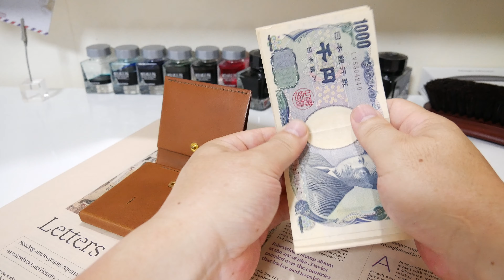小銭とカードが重ならないコンパクト財布で最小サイズ！「点と線 usuha」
国内クラウドファンディングにて応援購入810万円、550個を完売した財布がusuhaです。
usuha（ウスハ）はカードと浅いコイン収納とをスペースを分けて配置する事でお財布の厚みを軽減し、その上で一番小さくできるような（本体サイズに一切ステッチ幅を干渉させない）設計を実現した薄いお財布です。

薄く、コンパクトでありながら「小銭」と「カード」「お札」全ての収納が使いやくす、大容量になるように工夫して設計されています。
又「usuha」では本体を閉めた状態でゆったりとカードを選べるような構造となっています。

usuha2について
machi-yaにて『usuha2』のプロジェクトを予定しているそうです。
usuhaの販売によって寄せられた沢山のご意見やレビューを参考に「引紐、小銭入れ、留め具、札入れ」を改良！
「usuha2」では型紙を一新してより多くの方にマッチするように設計したたそうです。
今後の情報については当チャンネルのコミュニティーにて発信して行きますのでそちらの閲覧もよろしくお願いいたします。

メンズ財布レビュー動画チャンネルBlog版もよろしくお願いします！